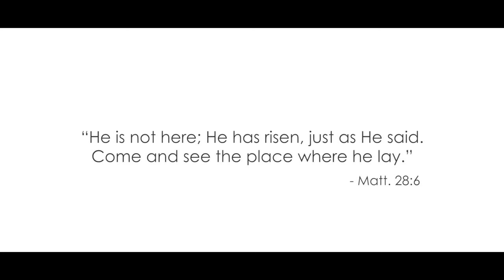Tiffany Coburn - The Easter Song OFFICIAL Lyric Video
Download Tiffany Coburn's first national Gospel Release

New Project! TheEasterSong and other Hymns and Songs of Worship are found on Tiffany's latest project available now.
Near To The Heart: Cherished Hymns and Songs of Inspiration
Sony Music / Provident Distribution
Narrow Gate Entertainment / StowTown Records

Credits:
Words and Music by Anne Herring
Produced By:  Wayne Haun
Arranged By:  Wayne Haun and Trey Ivey
Latter Rain Music (ASCAP)